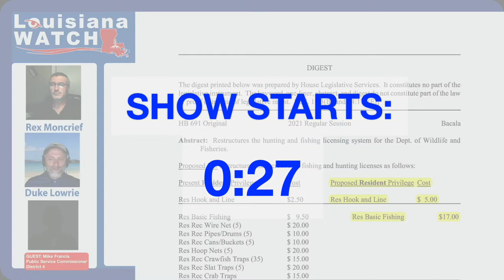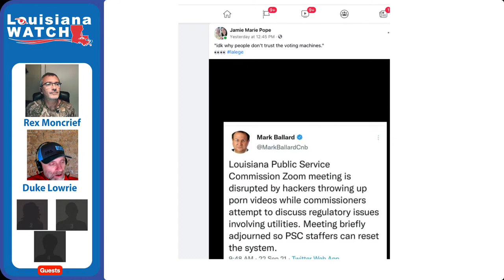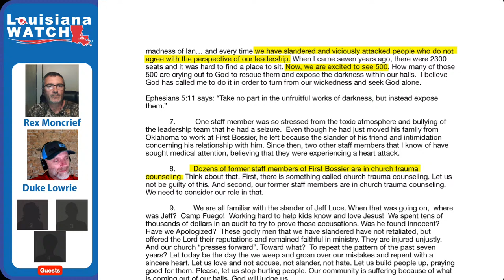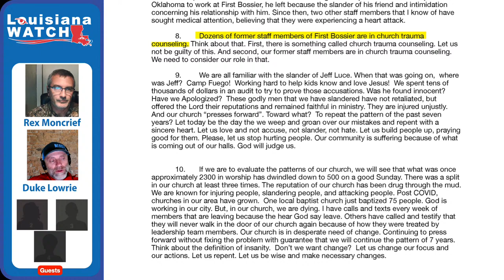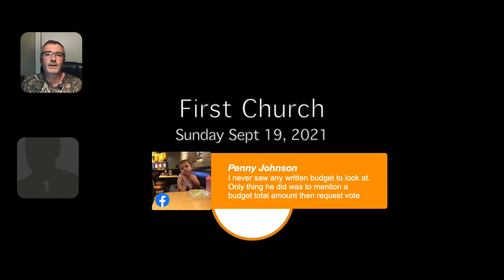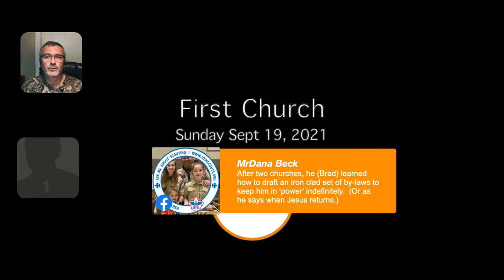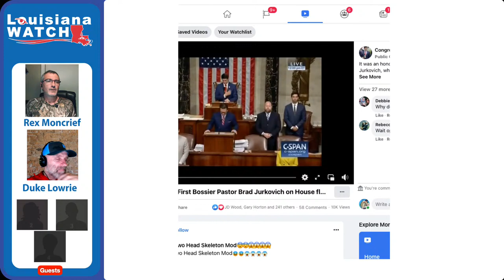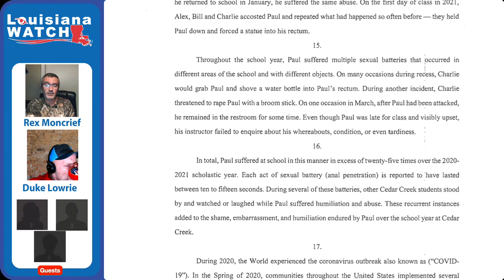Show 57: Mobs & the Eiffel Tower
More drama from First Church in Bossier, Cedar Creek School in Ruston goes OFFLINE with social media, Arizona Voting Audit - and what is Kyle Ardoin up to?